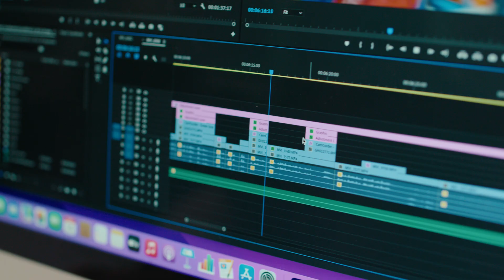Study video Creative Business - NHL Stenden Universtity of Applied Sciences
Are you interested in all forms of media, from TV, movies, music, social media and video games? Would you like a career as a manager in the creative industry? Then choose Creative Business! In this video, our students Bo and Jonas will tell you everything about their experience. Our lecturer Martin explains what you can do with this bachelor study.

With our Creative Business degree, you develop your skills to become a manager in the media industry. You develop your insights into business and marketing, nurture your conceptual thinking skills and learn how to use and apply different forms of media and technology. You get to explore all aspects of your own creativity whether your passion is for film, radio, tv, online media, music or video games. For morge info about our study programme, please visit our

"Heb je een passie voor films, TV series,  muziek, social media of video games? Wil je later graag een baan als manager in de creatieve industrie? Kies dan voor Creative Business! In deze video vertellen onze studenten Bo en Jonas over hun ervaring met de opleiding. Docent Martin vertelt je wat je met de opleiding kunt.

Voor meer informatie, neem een kijkje op onze Instagram: @cb.nhlstenden of ons contentplatform Matters

Tijdens de opleiding Creative Business verdiep je je in het werken binnen verschillende mediasectoren. Je houdt je bezig met de creatieve media-inhoud én met management en ondernemerschap binnen de creatieve industrie. Je doorloopt het hele proces van conceptontwikkeling tot productie en leert hoe je mediaproducten in de markt zet. Je loopt stage binnen een mediaorganisatie; in Nederland of in het buitenland, of gaat aan de slag met je eigen mediaonderneming. In vier jaar word je zo opgeleid tot een creatieve business professional die zowel achter als voor de schermen een leidende rol kan spelen.Kijk voor meer informatie over de opleiding op onze